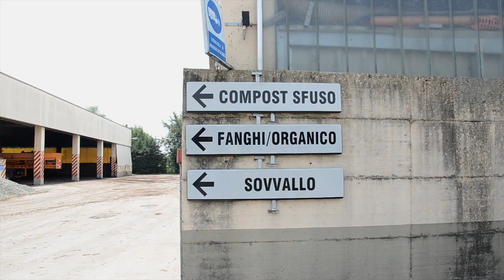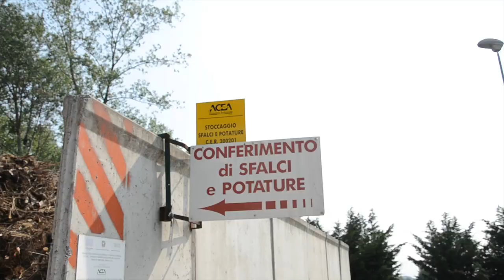Organico. Beato chi lo sa. Provincia di Torino.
La raccolta differenziata dell'organico è importante perché riciclando scarti alimentari e piccoli scarti verdi si ottiene compost  e biogas, si evita di mandare in discarica rifiuti ricchi di elementi nutritivi. La raccolta può confluire in impianti di compostaggio dove i rifiuti umidi  si trasformano in ottimo concime naturale per il terreno, evitando, in questa maniera, il ricorso a concimi chimici.
L'alternativa alla raccolta dell'organico è il compostaggio domestico. Si tratta di un processo per produrre terriccio dagli scarti organici della cucina e del giardino. È sufficiente seguire semplici regole per ricavare dell'ottimo concime naturale per le proprie piante, aiutando così l'ambiente a trasformare biologicamente questi rifiuti. Verifica se nel tuo Comune è possibile richiedere la compostiera domestica.
Regia: Gabriele Saluci
(ottobre 2012)